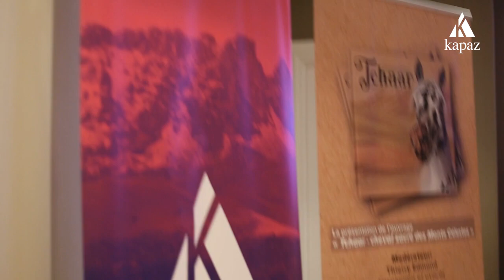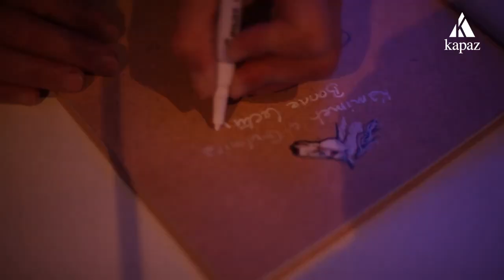Présentation du livre “Tchaar – le cheval sacré des Monts Célestes” Paris, FRANCE 2019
CHAAR - sacred horse of celestial mountain (kyrgyz legend)

According to popular legends, Tolubai lived between the 14th and 15th century, at the time of the very severe King .

Tolubai was a "syntchy" thinker, he was an expert on selecting horses.
He was known for his ability to recognize the qualities of animals, especially of horses. He recognized at a glance which could become an excellent steed. These fast and enduring horses were very sought after and mythology represented them winged. These exceptional animals were called "Toulpar".
People knew Tolubai syntchy as a clairvoyant, eloquent and wise personality; calling the people to friendship. But he did not obey anyone, not even the King!